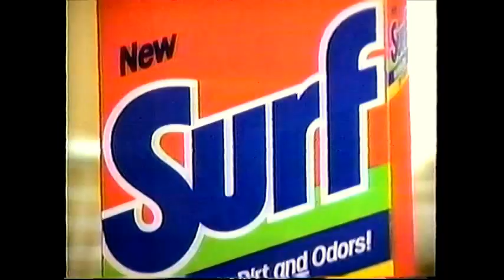Surf Detergent Ad(1987)